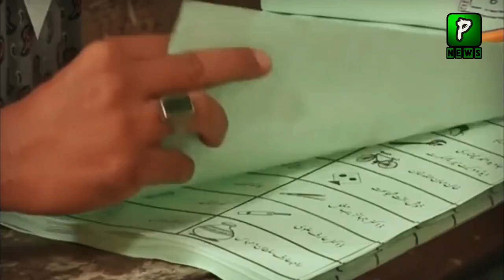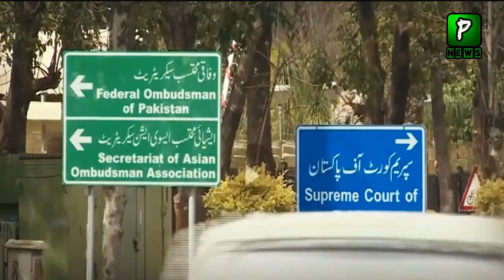Arif hameed bhatti statement about Imran Khan and Maryam nawaz | Breaking News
Arif hameed bhatti statement about Imran Khan and Maryam nawaz | Breaking News by Pakilinks News

Join Us On
ABOUT CHANNEL